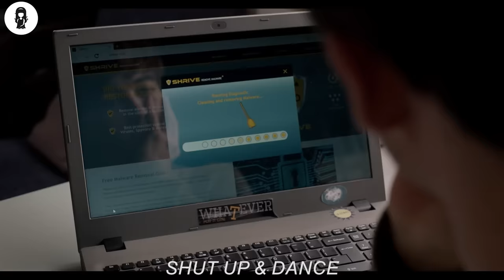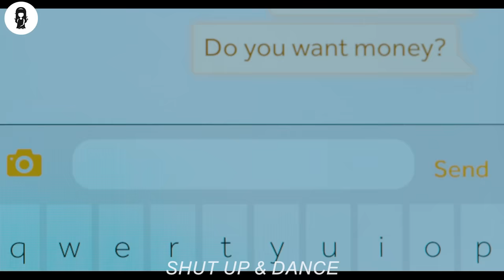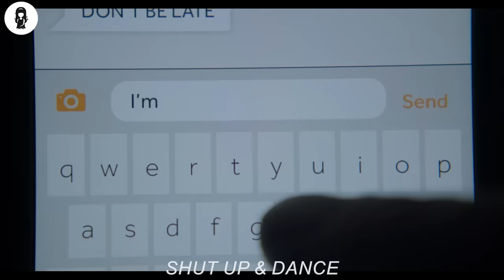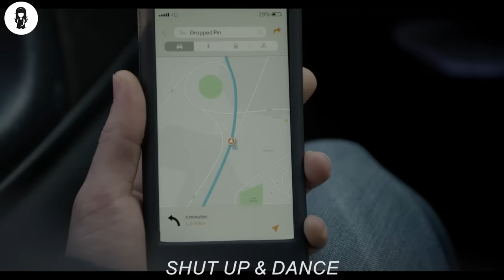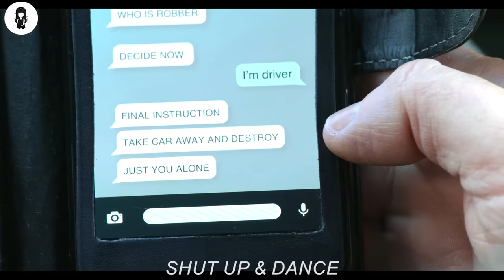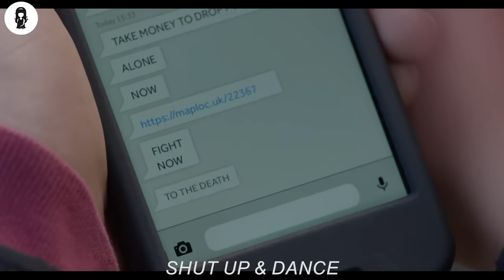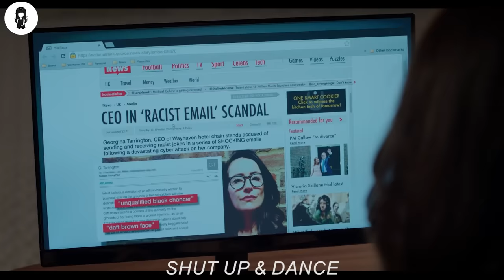Courier Is Unaware That The Mysterious Box He Carries Holds Something Terrible Inside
When withdrawn Kenny stumbles headlong into an online trap, he is quickly forced into an uneasy alliance with shifty Hector, both at the mercy of persons unknown.